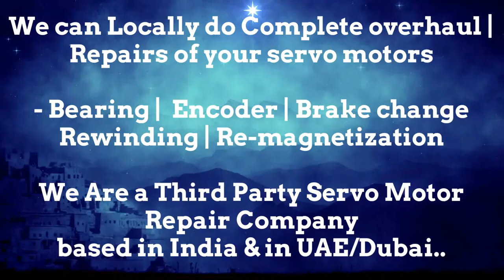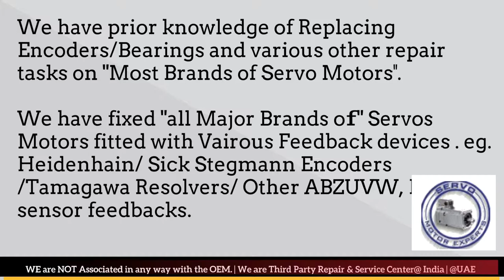DMG Deckel Maho Siemens Indramat Rotary encoder Adjustment ,Servo Motor Faulty,encoder adjustment